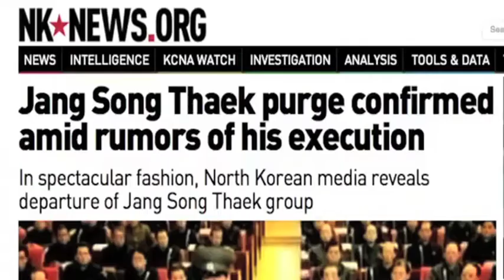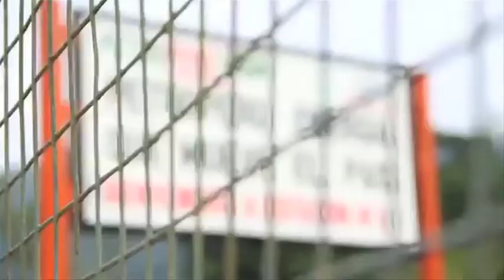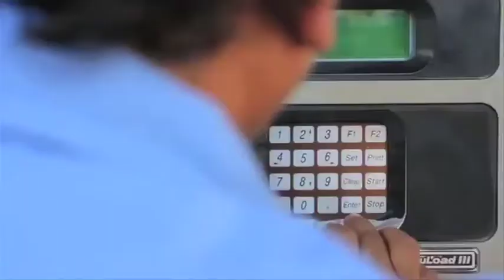Resumen Internacional 13/12/13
Jang Song Tahek , tío del máximo líder Norcoreano, fue ejecutado por "traidor". En Perú privatizan el 49% de la petrolera estatal. Será privado y familiar el entierro de Mandela. En México la Reforma Energética va a los Congresos Estatales para su aprobación.